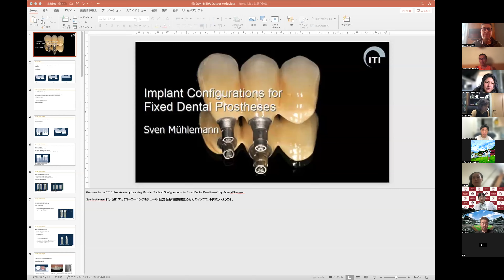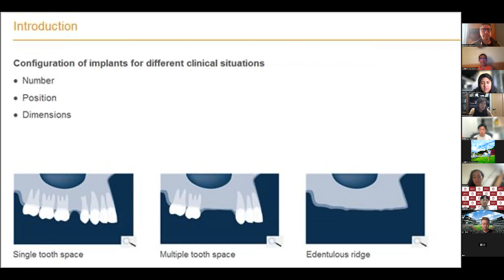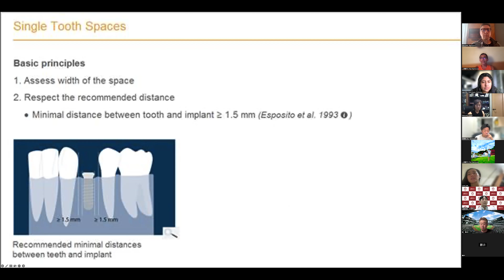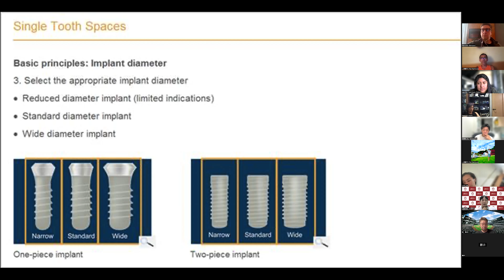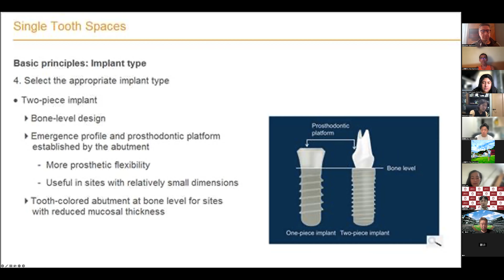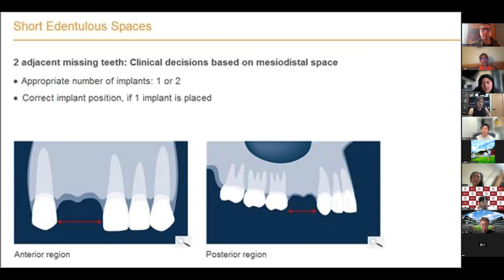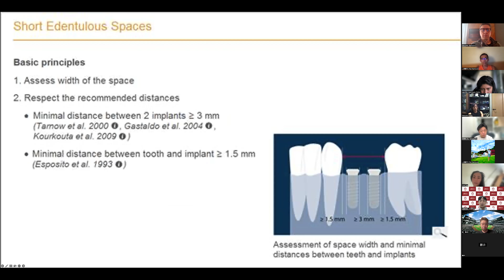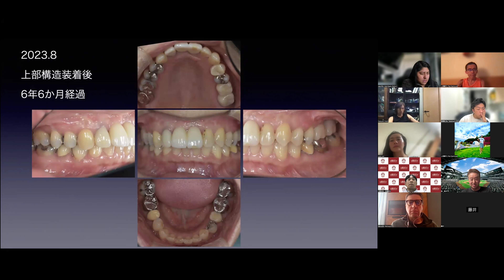ITI Study Club, assessment, Esthetic Planning for Implant-Supported Fixed Dental Prostheses